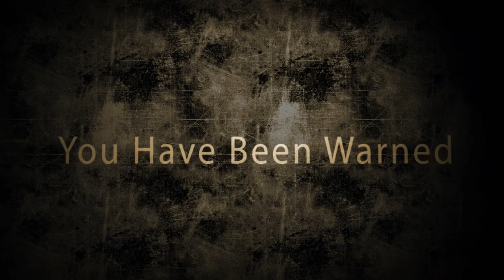★ MW3 ★ ACTIONS SPEAK LOUDER THAN WORDS ★ 12-1 SnD Gameplay ◄ RUFF-SACK ►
RUFF-SACK Laying the smack down on some whinny punk, who sent him alot of hate mail. If you cant stand the heat, stay out of the RUFF-SACKs line of fire. :)
Running:
PP90M1 Silenced FOCUS
MP9 Silenced
Semtex
Portable Radar
Slight Of Hand Pro
Assassin Pro
Dead Silence Pro
Assault Package
UAV, Care Package and Predator Missile
Hollow Points

Check out GamerRevolts Team:

.AAFitzy88
.oDrago13o
.JNR22B (RUFF-SACK)
.HeezyFeezy
.taforged04 (Rebel Forged)
.343ramrod
.brute1380 (Rebel Brute)
.fredTZN

Tags:"MW3"Modern Warfare 3 "Video Game (Industry)" Playthrough Gameplay "Playthrough Part" Drama RUFF-SACK ruffsack replay xbox ps3 Vent venting babble Playstation PS3 Xbox Box 360 Xbox360 X360 stories machinima respawn gameplay commentary premier director comedy funny laughing laugh smile alternative GamerRevolt "Xbox 360" Games Cute Trailer Squad chat